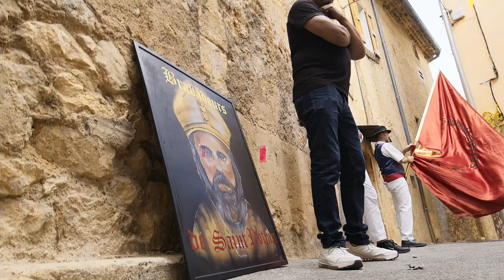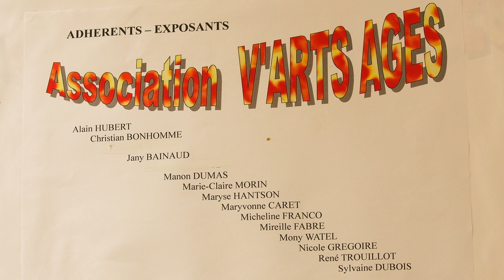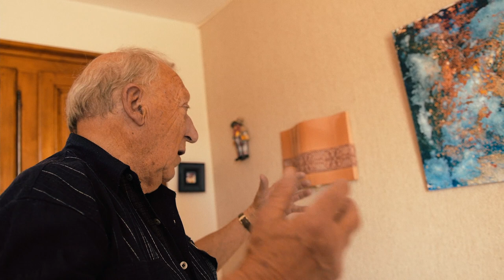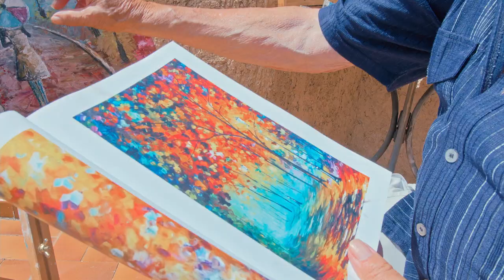Exposition Peinture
Une exposition qui réunit certaines oeuvres d'artistes peintres amateurs de Varages.